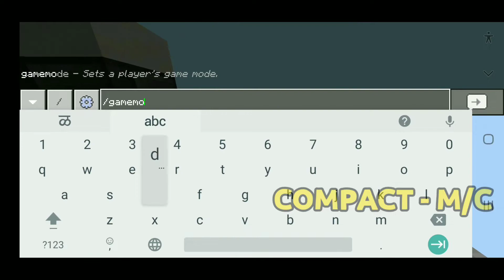Minecraft hardest neo jumps || Double diagonal jump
And sub him -  @compact-mc2294

Lmao

Mentions -  @Ninjanmy @gamingtechroomgtr4481 @BLAZYCRAFTYT @Tester503 @FlameFaroff @facthit @fectant2920 @Grow_Fu @MrDebris @KajuPlayZ6655 @DarkTGaming @Pratik656 @gamerkuuh7072 @PadaiOS @MrRandomUniverse @GTGGAMERZ @DESIPROARMY PLAYER KO GAMERX @Sohhm @MMG-SHORTS- @BlacKNinjAGaminG259 @SnapDragongaming666 @AchiliesYT @xRuthyon11 @Jatismc @RedHeartParkour @RAJESH.GAMERZ @BeeGuy69 @LmGaming2.0 @Ibrahim007Gaming @Babyy_GamerZ @NTkiiiGamingOoO @vishuop1292 @FinancialForgee @stevepixel772@Mr_Mekko @Tanmayc.18 @JustKYNEX

Ignore these :-
If dream was a mobile player,
If dream played on mobile,
If dream parkour in mobile,
If dream manhunt in mobile,